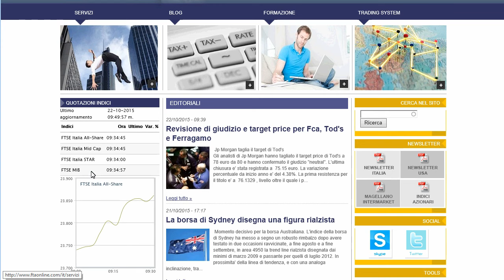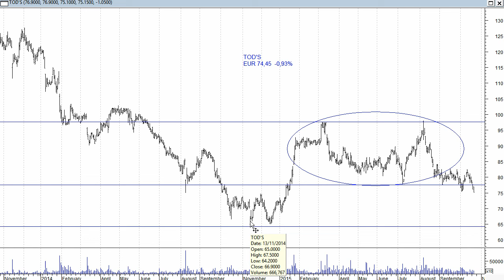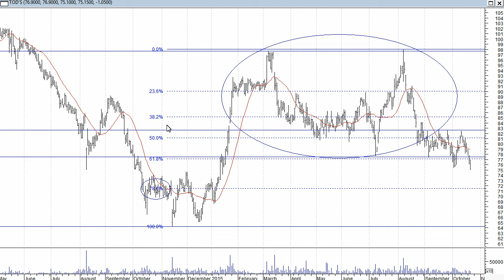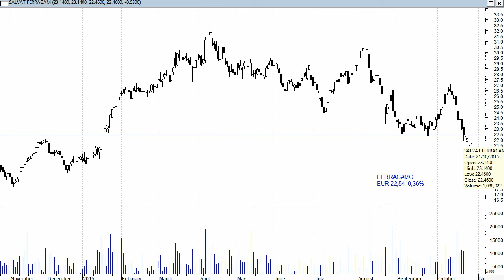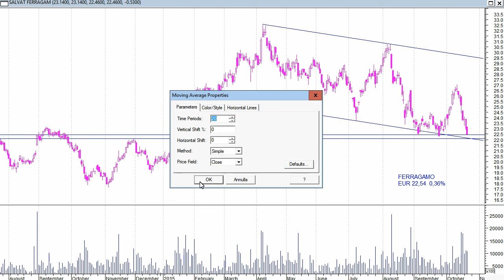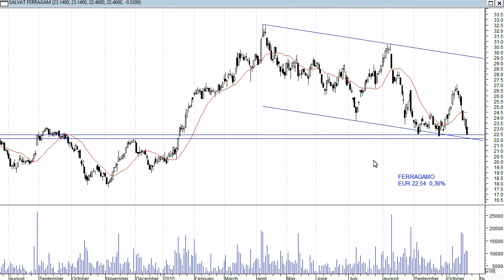Ferragamo e Tod's in difficolta'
Il Ftse Mib resta incerto ma al di sopra dei primi supporti rilevanti, le possibilita' per un rimbalzo sono confermate. In difficolta' invece il comparto del lusso, con Tod's e Ferragamo che sembrano destinati a nuove discese.